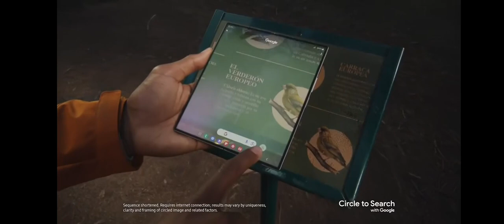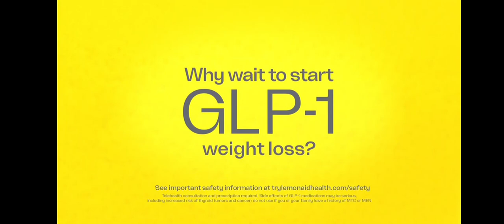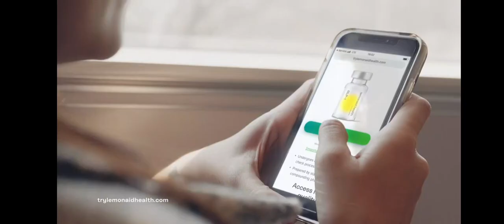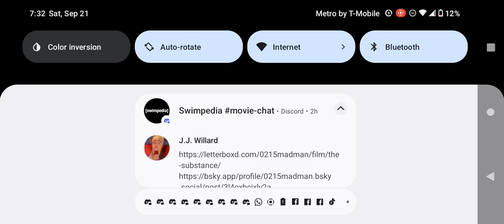Adult Swim Commercial Break Saturday September 21 2024 (Part 10)